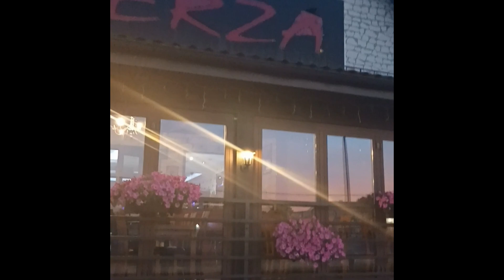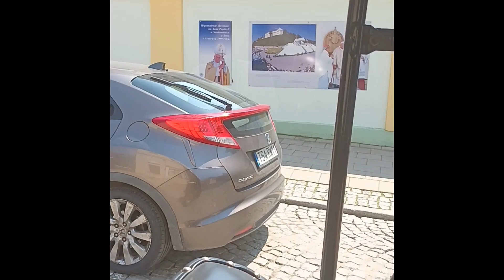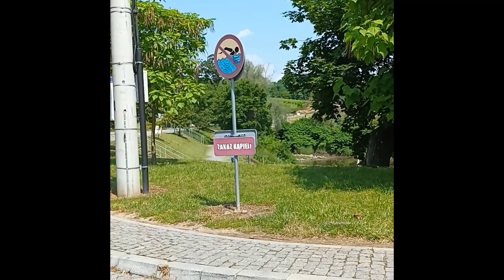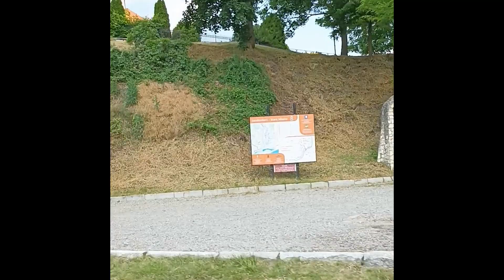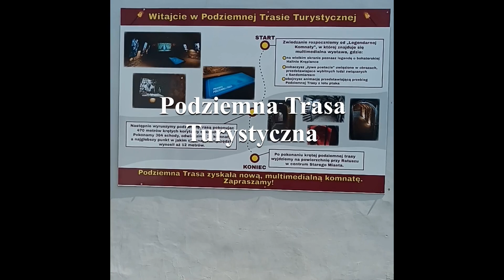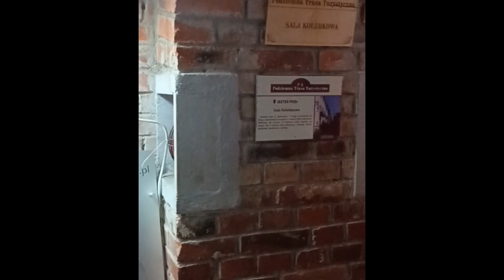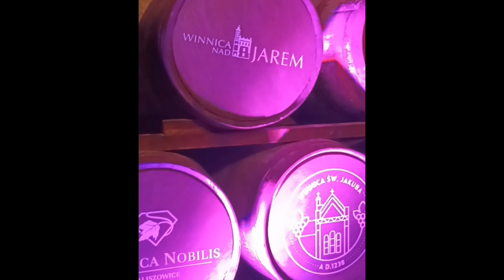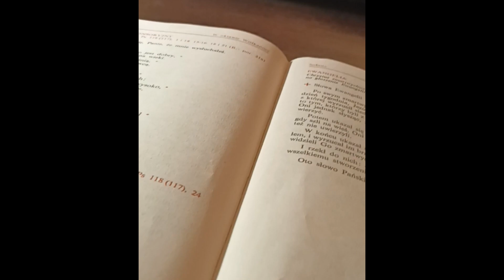SANDOMIERZ W JEDNEJ PIGUŁCE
Drodzy Widzowie Kanał Marioland Miał Zaszczyt Odwiedzić Miasto Sandomierz. Zobacz Oceń. Uwaga Filmy Nagrywane Telefonem.